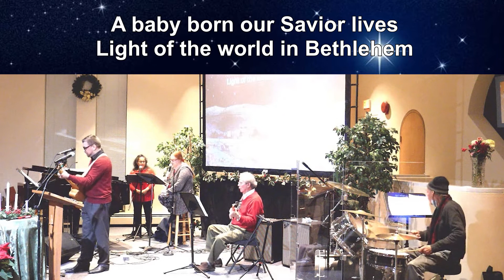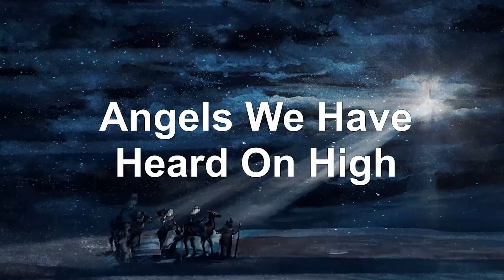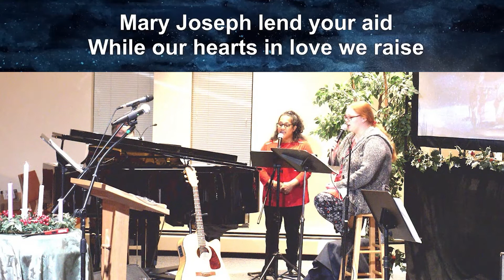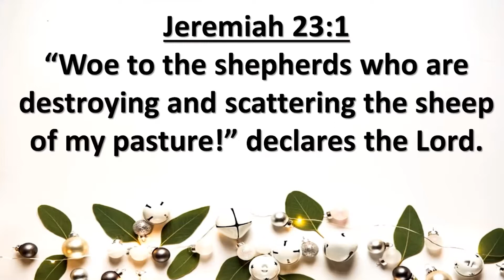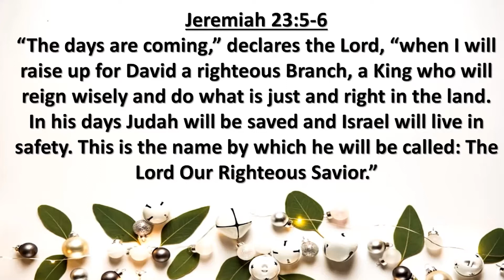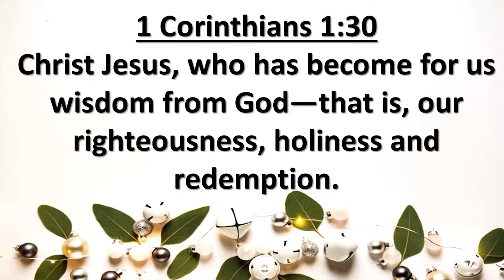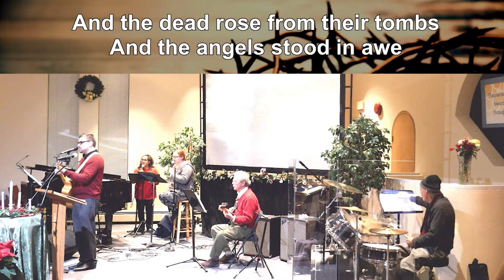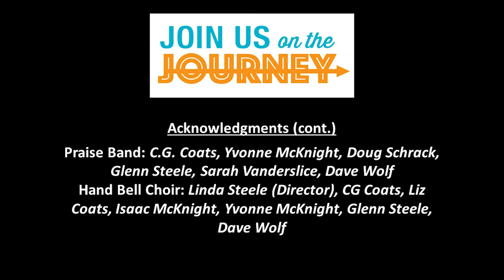Christmas Eve Candlelight Service - Pastor C.G. Coats - Recorded 12/24/21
Join us as we honor the birth of Jesus through songs, scripture readings & a message from Pastor CG.  Scripture from Jeremiah 23:1-6
Order of Service:
Welcome - 0:00
Worship in Song - "O Little Town of Bethlehem" - 1:10
Worship in Word - Luke 2:10-11,14 - 5:09
Worship in Word - Isaiah 40:9 - 5:43
Tithes & Offering - 6:10
Children's Message - 7:29
Worship in Song - "Angels We Have Heard on High" - 12:50
Worship in Word - Matthew 1:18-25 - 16:15
Special Music - "It Came Upon a Midnight Clear" - 17:33
Worship in Word - Luke 2:1-7 - 19:10
Hand Bell Choir - "Away in the Manger" - 20.12
Hand Bell Choir - "Hark the Herald Angels Sing" - 21:32
Worship in Word - Luke 2:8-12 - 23:55
Special Music - "God Rest Ye Merry Gentlemen" - 24:42
Sermon - "A Righteous Branch" - 29:03
Closing Prayer - 48:54
Worship in Song - "King of Kings" - 50:02
Lighting the Christ Candle - 54:48
Candle Lighting / Worship in Song - "Silent Night" - 57:15
Words of Commisioning - Isaiah 60:1-3 - 1:00:29